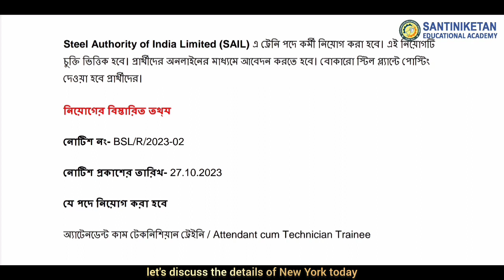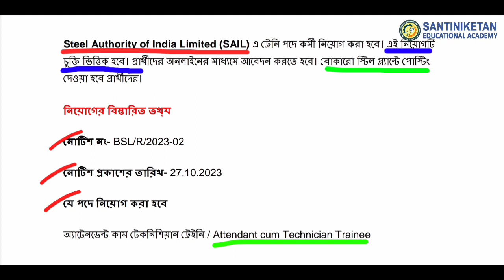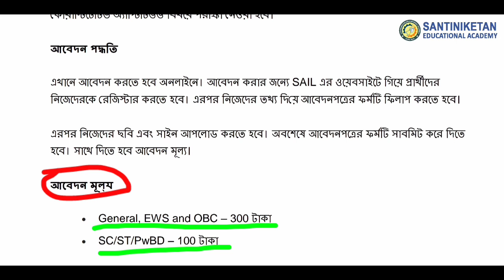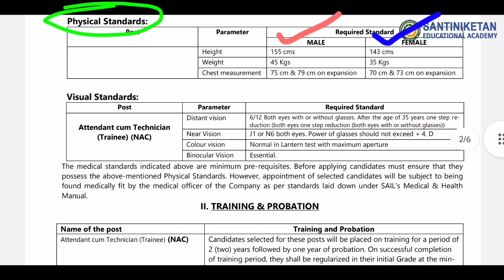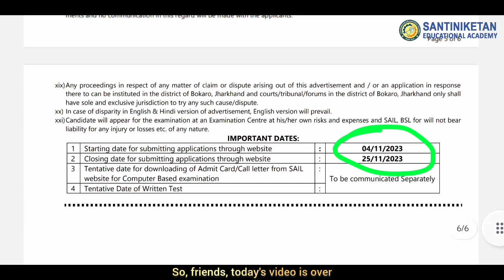Bokaro Steel plant Hiring 2023 || Sail job Hiring 🤩 || Madhyamik pass job vacancy || WB Private job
▂▃▄▅▆▇█▓▒░Santiniketan Team░▒▓█▇▆▅▄▃▂

Sea placement
recruitment 2023
wb job
kolkata job
warehouse jobs
latest jobs
jobs for freshers
jobs 2022